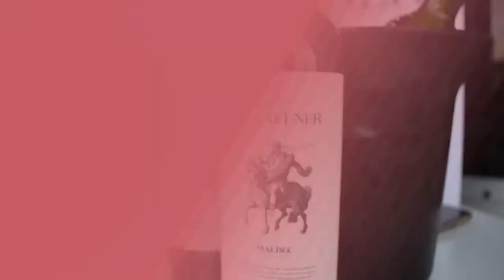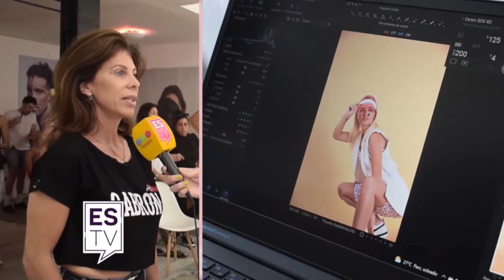ESTV Sáb. .2021 (PROGRAMA COMPLETO - 27/11-21)